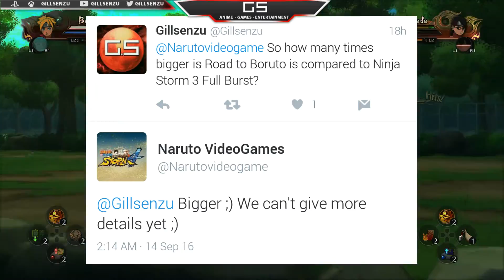Everything We Should Know About ROAD TO BORUTO So Far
Now since I consumed all what I've seen, I want to be clear with you guys on what we should know by now with this annouce trailer of ROAD OF BORUTO

▂▃▅▇█▓▒░ Anime Games Entertainment░▒▓█▇▅▃▂

Just your average Shonen YouTuber bringing you the latest news, commentary gameplays, comedy entertainment, and MUCH MORE! Warning this channel may contain strong profanities to those young viewers but by the end of the day this is all for fun.

PSN & XBOX LIVE ⏩ Gillsenzu